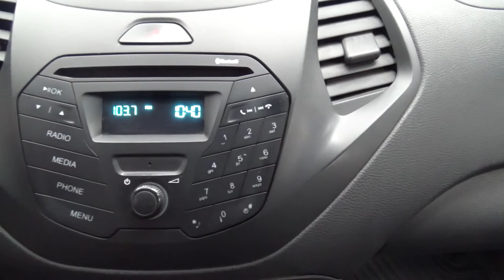Ford / Figo / 2018 - 2682